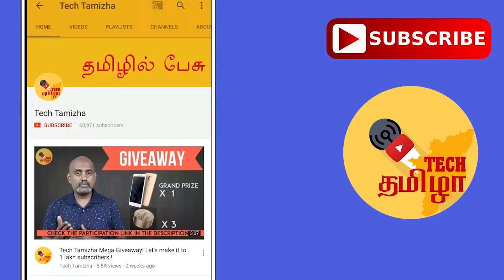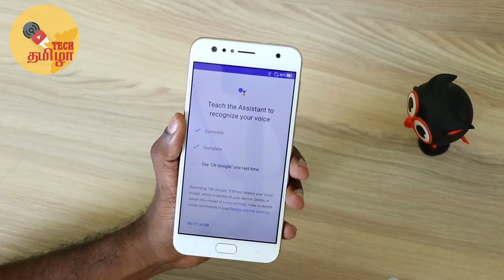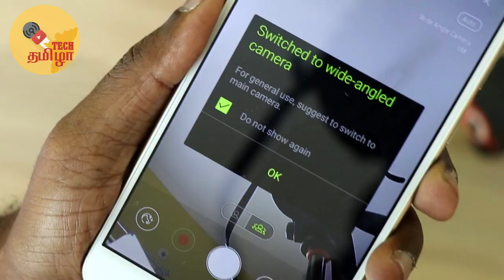Asus Zenfone 4 Selfie Dual Selfie Camera Unboxing, Hands on with camera samples in tamil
Asus Zenfone 4 Selfie is launched in India at Rs 14,999. It comes with a dual selfie camera boasting a 20 megapixel + 8MP setup. Here is the unboxing and first impression of the new Asus Zenfone 4 Selfie.